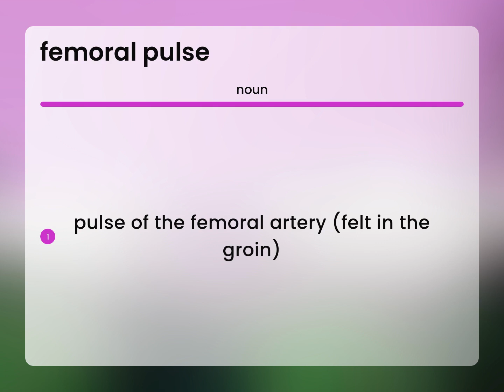Femoral pulse | FEMORAL PULSE meaning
FEMORAL PULSE definition

Susan Miller (2023, April 30.) What is Femoral pulse?